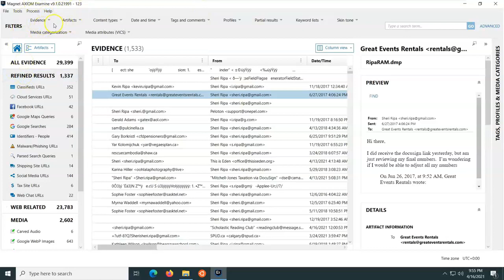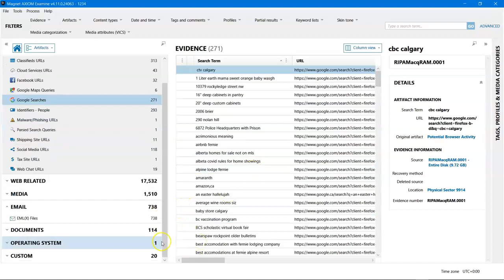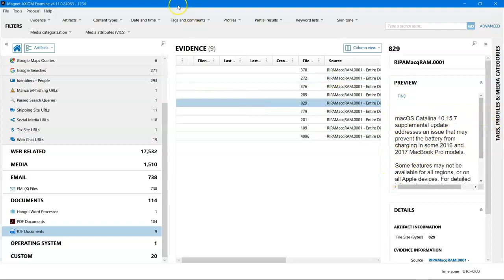Episode 199: Analyzing Mac RAM in AXIOM (Collected with MacQuisition)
In this episode, we examine a Mac RAM image collected with MacQuisition. We ingest it into AXIOM and look at the difference between this collection and the last one.